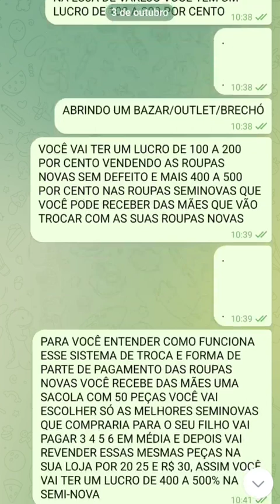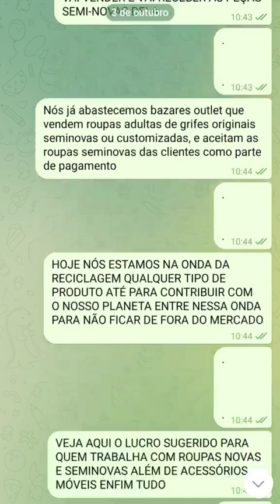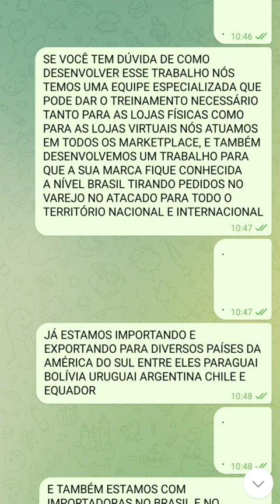ModaAtacado#RoupasNoAtacado#AtacadoDeModa#VendaRoupasAtacado#RevendaRoupas#SaldoRoupasAtacado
VENDEMOS SALDO E PONTA ESTOQUE DE ROUPAS INFANTIL E ADULTA E COLEÇÃO DIRETO DAS FABRICAS BRAS E SANTA CATARINA

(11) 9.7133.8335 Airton